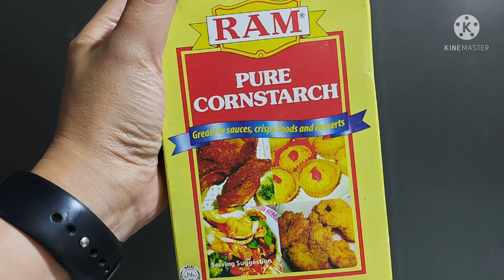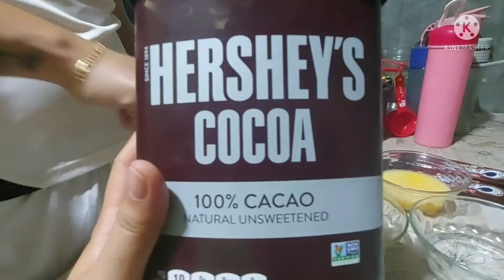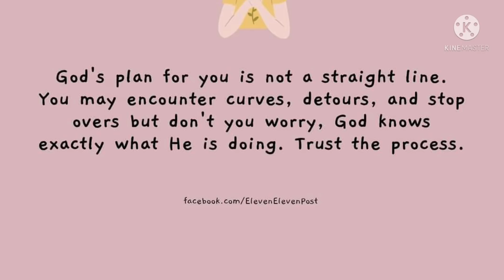How to make home made fudgie brownies in an easy way.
Watch the video till end for the instrutions.